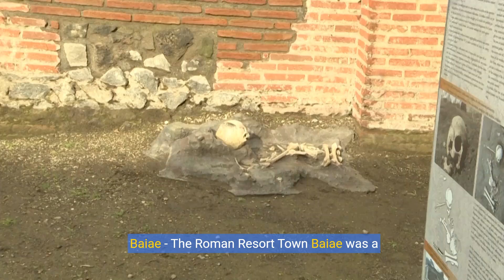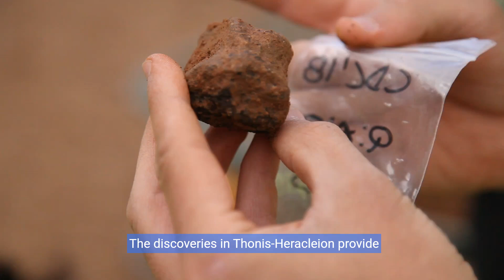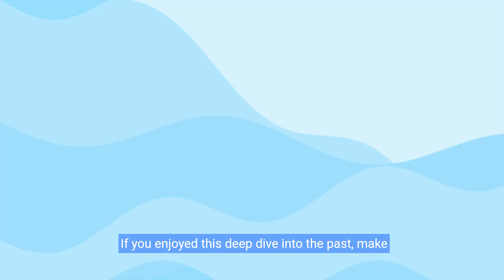9 INCREDIBLE LOST Cities Submerged Underwater